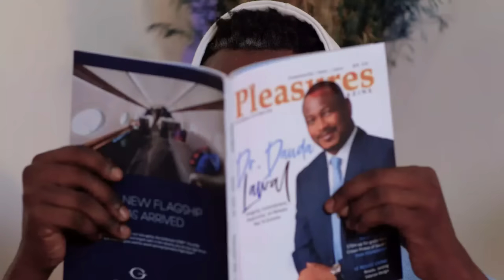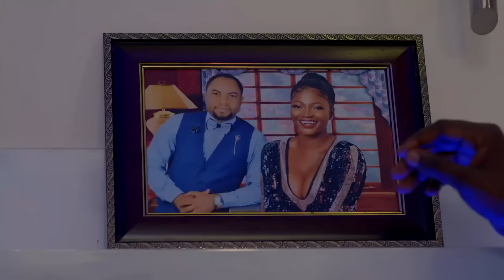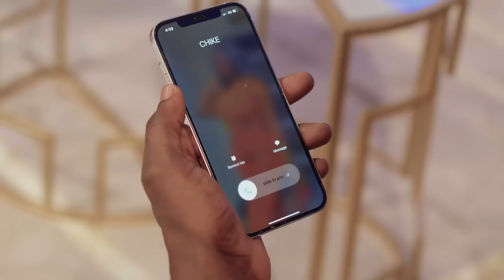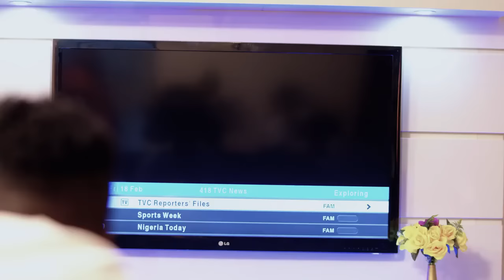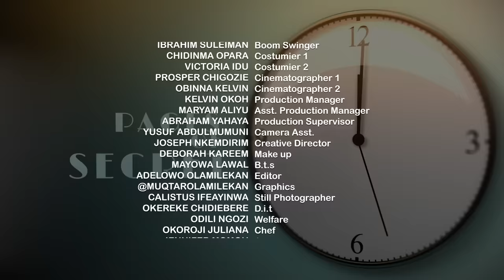She Is Rich And Too Busy To Love Until She Met The Bikeman her friend Sent to Bring her cake-NG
Cast:
Producer:
Director:
PAGES OF SECRET